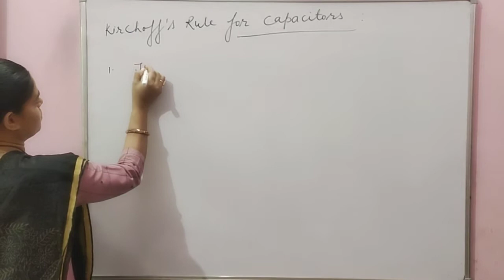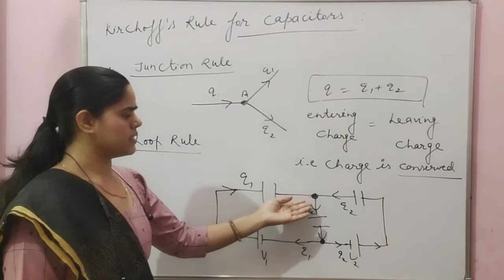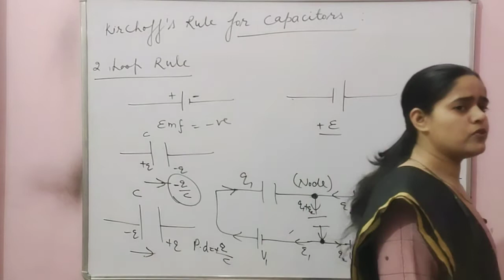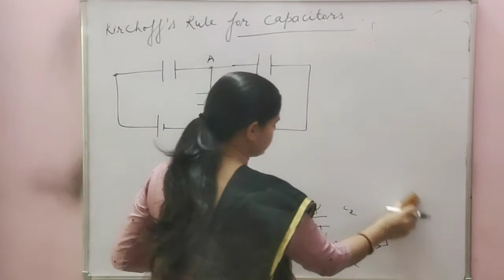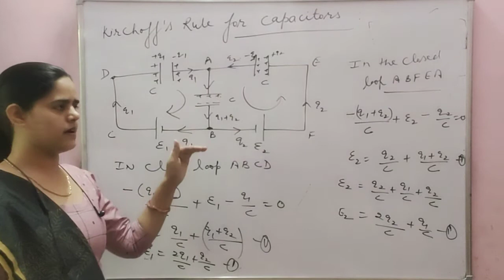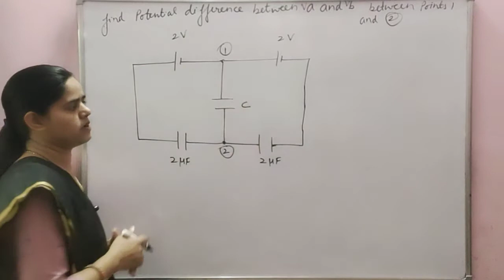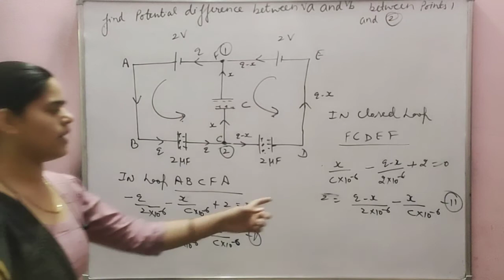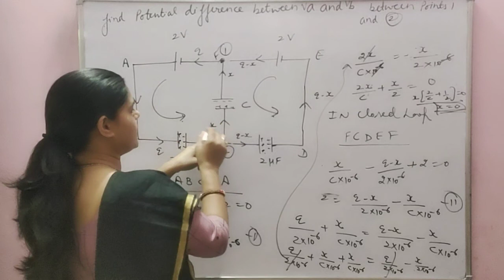Kirchoff's Law for Capacitors-01 : Class 12th